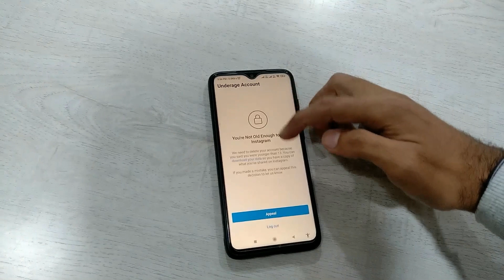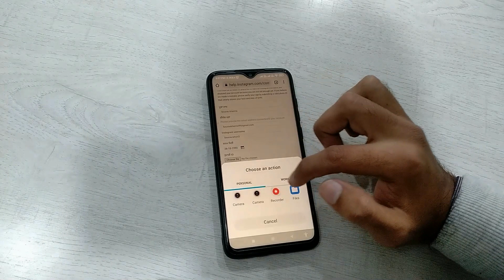You are not old enough to Use Instagram | Solved instagram Underage Massage | Instagram Recovery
In today's video I will show you how you can solve Instagram underage massage